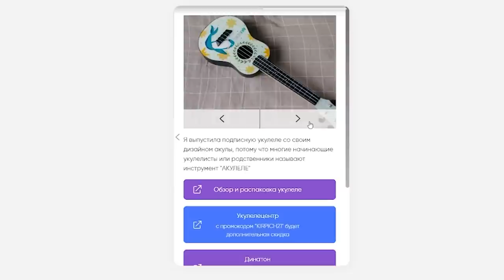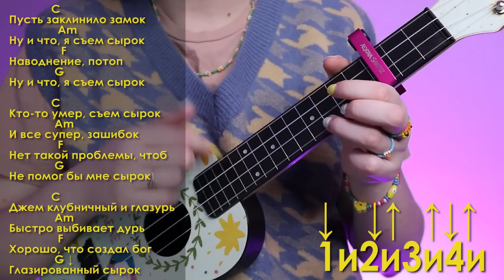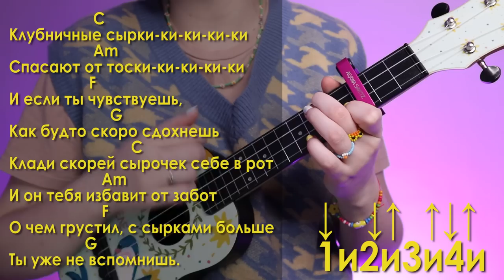Алена Швец. - КЛУБНИЧНЫЕ СЫРКИ разбор на укулеле \ Даша Кирпич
⬇️ РАЗВЕРНИ ПОЛНОСТЬЮ  ⬇️
⭐ПОДДЕРЖИ МОИ СТАРАНИЯ⭐

🎧Музыка из видео:
Non_Piu_Andrai

❓FAQ
📸 АППАРАТУРА :

Навигатор:
0:00 хаюшки
0:28 показ
0:56 аккорды
1:55 про каподастр
2:28 моя авторская укулеле
2:56 бой
6:16 песня полностью
8:39 спасибо за поддержку
9:16 блуперсы

Недавно Алена Швец выпустила 2 новых альбома "Яд" и "Противоядие". И я спросила что разобрать на укулеле из этого альбома. Поэтому сегодня научу играть песню Алены Швец - Клубничные сырки. Песня в оригинале уже играется на укулеле, научу играть аккорды и бои. А уже после этого разбора ты сможешь самостоятельно сыграть Алена Швец - Клубничные сырки на укулеле.